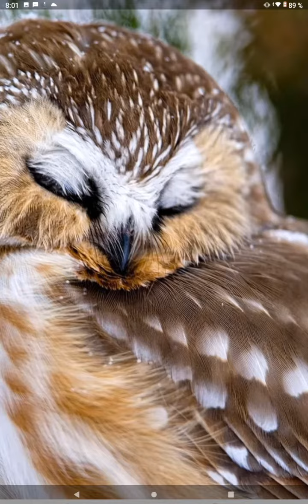Спящие совята и совы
спящие совята и совы, птицы, милые, смешные, природа